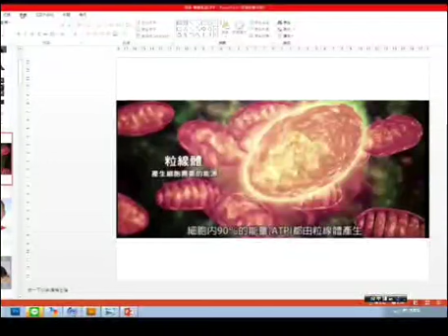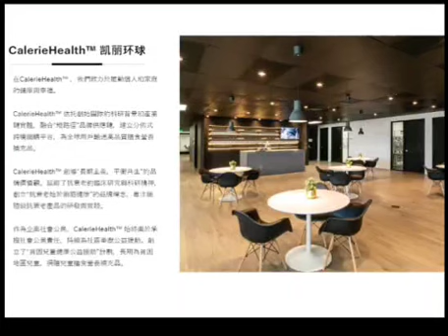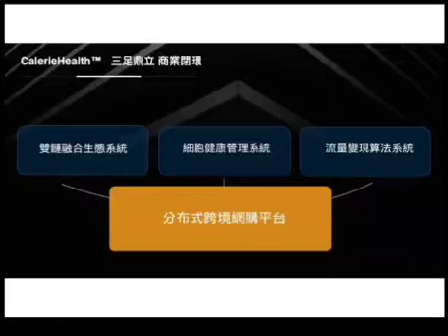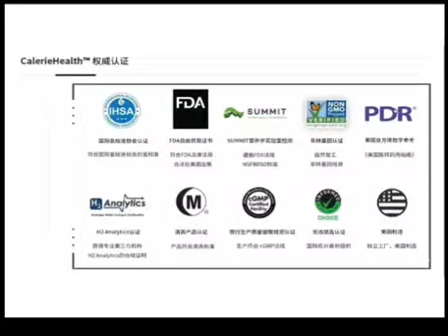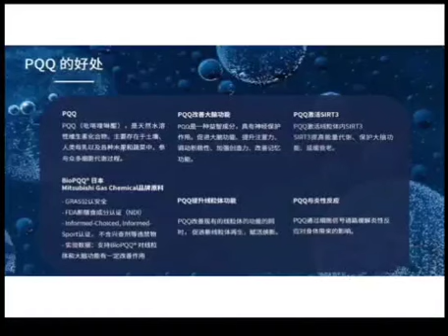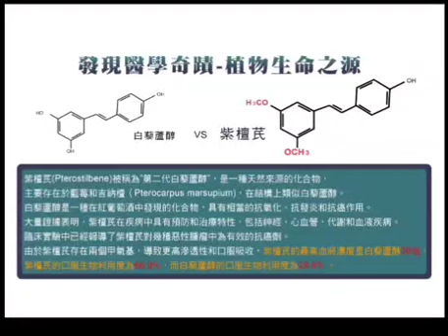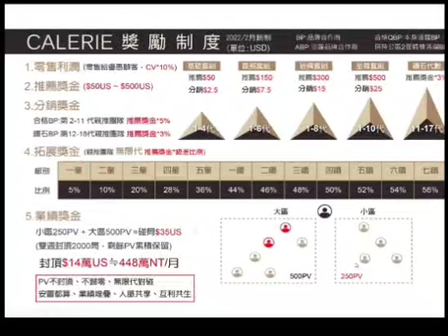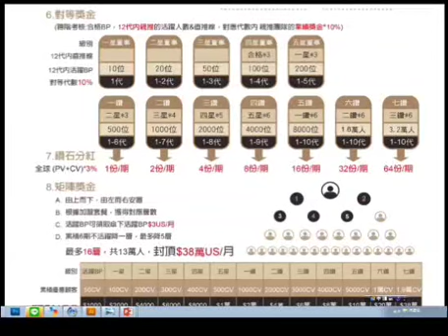凱麗財富商機｜主講嘉賓高鑽-江鑽場